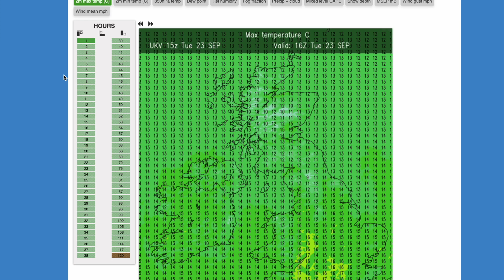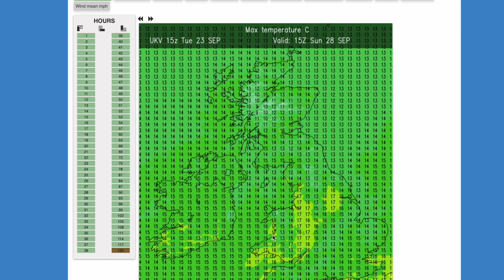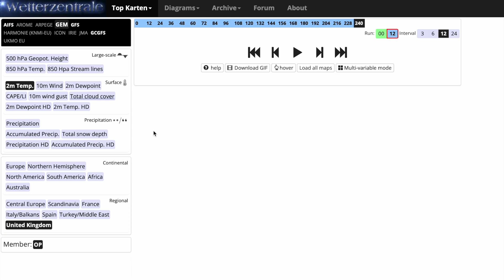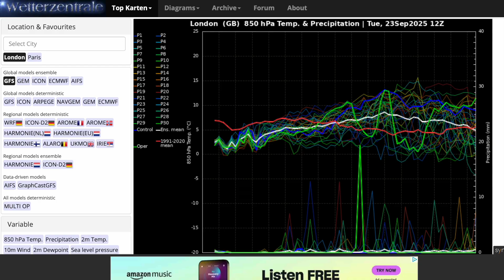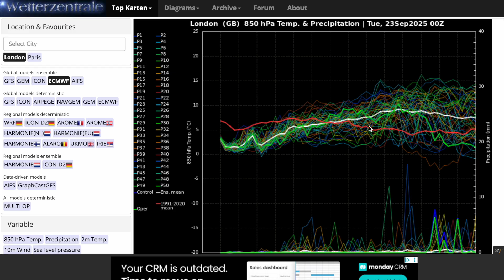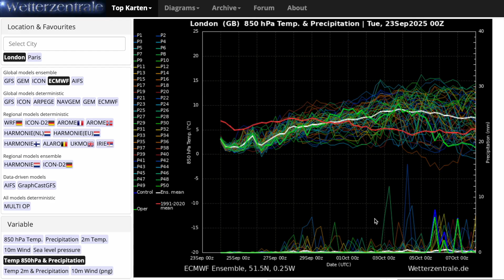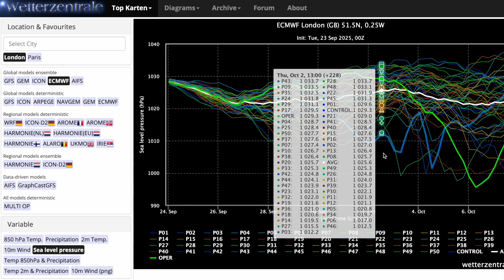Huge Block for Early October from ECMWF 12z? 23rd September 2025